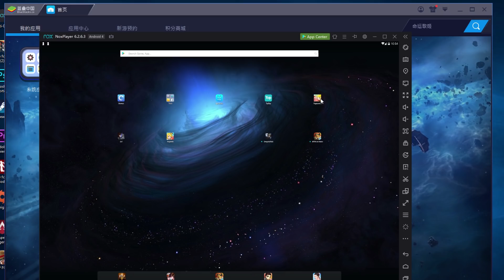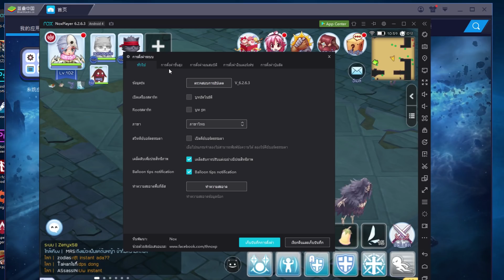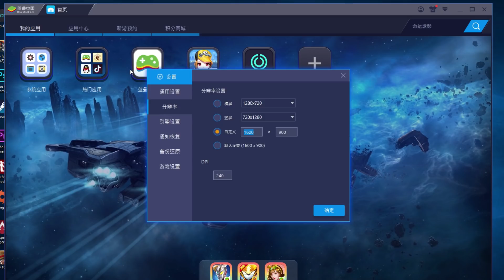วิธีตั้งค่าล็อคเป่าความไวแสง ปรับขนาดมินิแมพให้ง่ายต่อการล่าบอส | Ragnarok M Eternal Love EP138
Song:
เกมส์นี้ต้องการพื้นที่ 4.5GB
โหลดโปรแกรมจำรอง เล่นบน PC